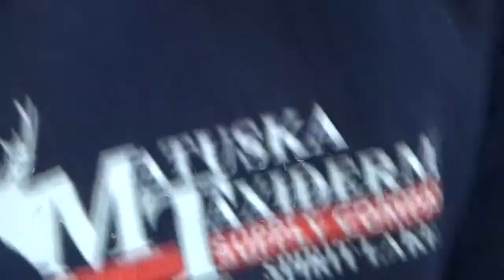Learn Taxidermy: Part 4-Professional Tanning for Today's Taxidermists